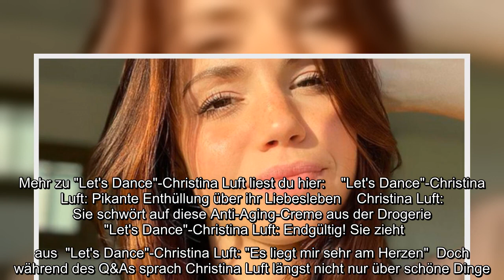Christina Luft gibt immer wieder Einblicke in ihr Leben - egal, ob positiv oder negativ. Nun sprach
Christina Luft gibt immer wieder Einblicke in ihr Leben - egal, ob positiv oder negativ. Nun sprach die "Let's Dance"-Beauty über das schlimmste Erlebnis ihres Lebens ...